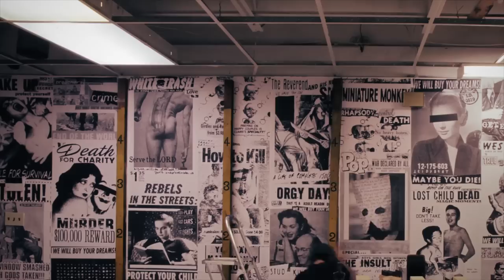Ken Diamond X The Dark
Ken Diamond and The Dark collaborate on Ken's display wall in his